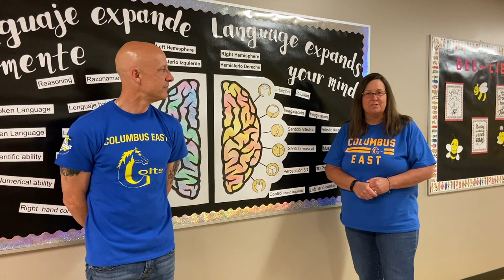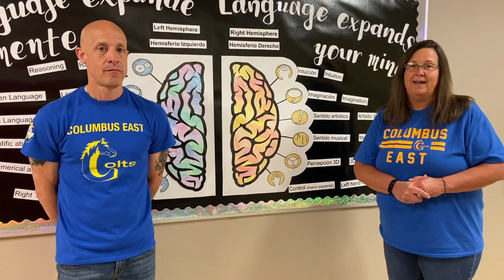Columbus East End of the Year Message (22-23)